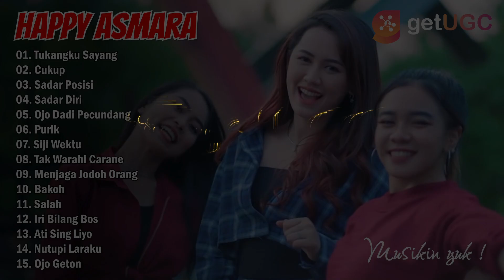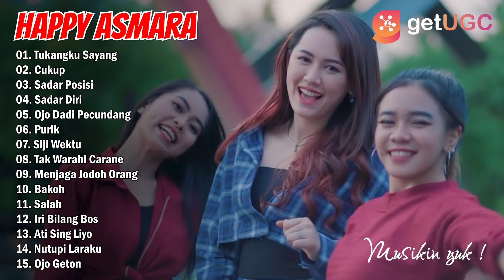Tukangku Sayang - Happy Asmara | Full Album Terbaru 2022 - Cukup - Sadar Posisi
00:00:00 | 01. Tukangku Sayang - Happy Asmara
00:05:08 | 02. Cukup - Happy Asmara
00:09:56 | 03. Sadar Posisi - Happy Asmara
00:14:44 | 04. Sadar Diri - Happy Asmara
00:18:51 | 05. Ojo Dadi Pecundang - Happy Asmara
00:22:46 | 06. Purik - Happy Asmara
00:26:47 | 07. Siji Wektu - Happy Asmara
00:31:37 | 08. Tak Warahi Carane - Happy Asmara
00:37:04 | 09. Menjaga Jodoh Orang - Happy Asmara
00:41:58 | 10. Bakoh - Happy Asmara
00:46:12 | 11. Salah - Happy Asmara
00:50:59 | 12. Iri Bilang Bos - Happy Asmara
00:53:48 | 13. Ati Sing Liyo - Happy Asmara
00:58:47 | 14. Nutupi Laraku - Happy Asmara
01:04:38 | 15. Ojo Geton - Happy Asmara